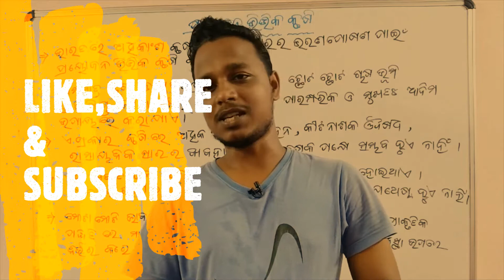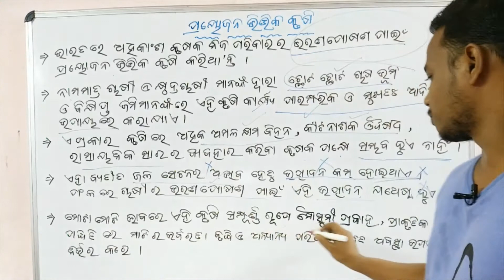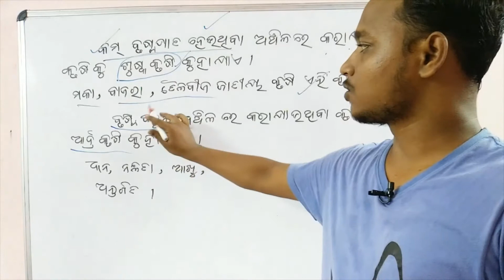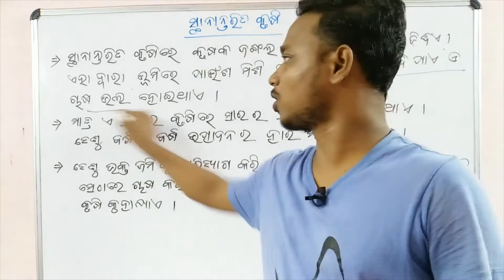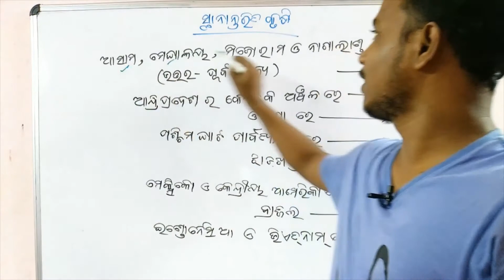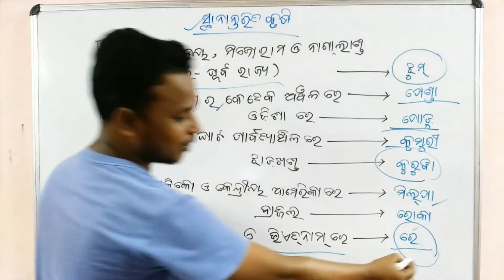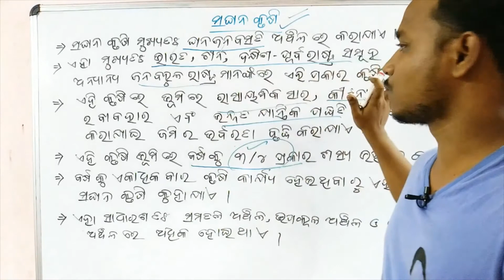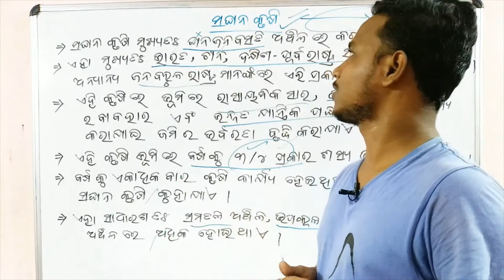odia medium geography | କୃଷି class 10 | ଷଷ୍ଠ ଅଧ୍ୟାୟ | PART - 2 | 10TH CLASS GEOGRAPHY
Pls watch this video till end .